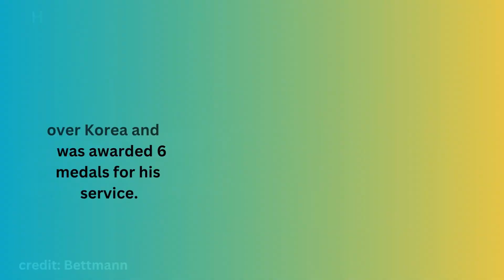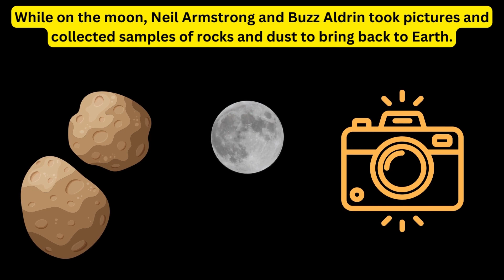All About Neil Armstrong - Educational Video for Kids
Learn all about Neil Armstrong! Neil amrstrong was the first person on the moon. Learn more facts about Neil Armstrong here.